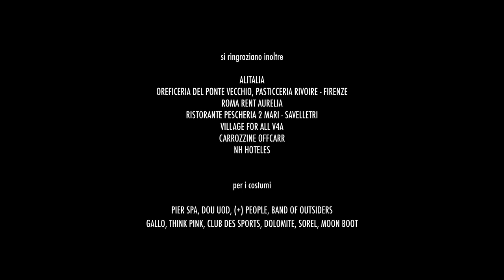Italia, un Paese Ospitale - Italia.it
Italia, un Paese Ospitale - a cura del Ministro per gli Affari Regionali, il Turismo e lo Sport in collaborazione con UILDM - Unione Italiana Lotta alla Distrofia Muscolare.

[...] L'ospitalità è qualcosa che respiri nell'aria del luogo dove nasci, che cresce nella terra.
L'ospitalità, fatta di gesti grandi o piccoli, trasforma una giornata qualunque un una giornata speciale.
Ospitalità significa aprire la tua casa, il tuo albergo, le tue braccia al mondo. E' un segno di grande civiltà ed un elemento che nobilita noi ed il nostro Paese.
Italia, un Paese aperto per tutti.

UN PAESE OSPITALE
regia di Aldo Bisacco

Un film di promozione in ambito nazionale ed internazionale
dell'immagine dell'Italia "accessibile" a tutti

Prodotto da
UILDM - Unione Italiana Lotta alla Distrofia Muscolare
(Direzione Nazionale)

Produzione Esecutiva
KINESIS FILM

Premessa

Un Paese ospitale racconta la storia di una coppia che visita il nostro Paese.
Lei è normodotata, lui per muoversi utilizza una carrozzina.
Il film è una sorta di "diario di viaggio", girato in uno stile naturale e fresco ma con una particolare attenzione alla composizione, alla bellezza del paesaggio e di alcuni scorci architettonici delle città.
I due protagonisti attraversano l'Italia da Nord a Sud, dal Trentino alla Sicilia, portandoci a conoscere alcuni luoghi "chiave" del nostro Paese, da un punto di vista turistico: alcuni noti, altri meno noti.

In questa occasione il film è commentato da un testo che rinforza il concetto alla base della campagna:
  L'ospitalità non è una cosa che si impara a scuola.
E' una cosa che hai nel sangue, nel DNA, è qualcosa che respiri nell'aria del luogo dove nasci, che cresce nella terra.
  L'ospitalità è fatta di gesti, grandi o piccoli. A volte non servono striscioni, bande musicali, fasce tricolori e chiavi della città: basta uno sguardo.
O un minimo accorgimento.
  L'ospitalità è una cosa meravigliosa.
  L'ospitalità ti fa sentire bene e fa sentire bene gli altri.
  Ospitalità significa aprire la tua casa, il tuo albergo, le tue braccia al mondo. O anche solo spostarsi, perché qualcun'altro possa godersi lo spettacolo.
  Ospitalità significa rimuovere qualche ostacolo e rendere tutto più accessibile, per tutti.

  Un Paese più ospitale, è un Paese migliore.